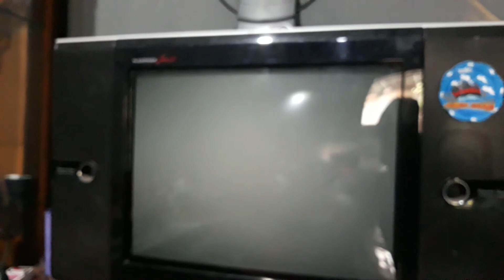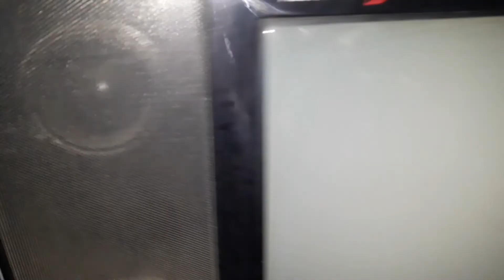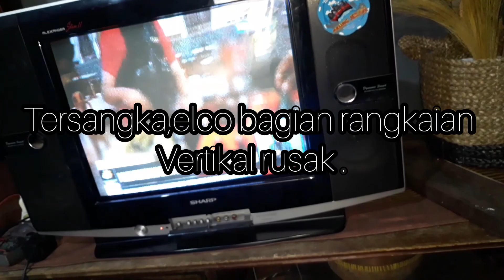Tv sharp Alexander slim Nyala sebentar terus mati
Sebelum kita bongkar tv ini kita coba nyalakan,sempat nyala normal sekitar 10 menit kemudian mati(standby) analisa kita kemungkinan hanya soldiran retak² saja tapi setelah kita solder ulang,terus kita tes lagi ternyata msh sama dan makin cepat tempo mati standbynya...setelah kita cek lg ternyata ada elco 100/50v di bagian vertikal dan elco 4,7/50volt dekat flyback yg sdh soak,setelah kita ganti,alhamdulillah tv langsung normal.akhirnya bayaran juga hehe...